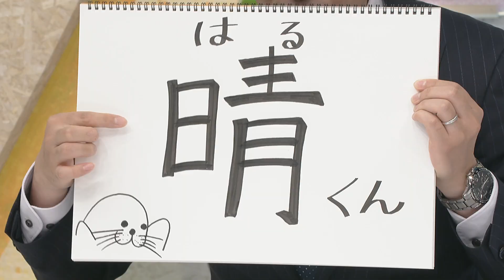プニプニでも結構筋肉質！？ 愛くるしいゼニガタアザラシの赤ちゃん 青森市の浅虫水族館で誕生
浅虫水族館で、ゼニガタアザラシの赤ちゃんが生まれました。母親と一緒にのんびり過ごす、愛くるしい姿を見せてくれています。

岩場の陰で寝転がっているのが、５月１７日に生まれたゼニガタアザラシのオスの赤ちゃん。名前はまだ決まっていません。生まれた時の体重は１８キロで、２２日までの５日間で２１キロに成長しました。

手前で寝そべっている母親の「静」は、くつろぎながらも心なしか我が子をかくまっているようにも見えます。２３日の午前中は、親子そろってひたすらゴロゴロしていましたが、普段はお母さんと一緒に元気に泳いだり、母乳を飲んだりする姿も見られるそうです。

【浅虫水族館飼育展示部海獣グループ　三浦辰馬さん】
「生まれたのが５月の１７日の（午後）８時すぎくらいで」
「割とスムーズに生まれてきてくれて、その直後も赤ちゃんが元気に動いているようでしたので、とても良かったです」

（Ｑ．赤ちゃんを触った感じはどんな感じですか？）「そうですね。やっぱり大人のアザラシと違って毛の質が違うというか、すごいツルツルしてて、触っていて気持ちいいです」
「（体は）プニプニというか、でも全身使って泳いでますので、筋肉質で結構硬いところもありますね」

「お母さんである静が赤ちゃんに寄り添って泳いでいるので、その光景っていうのは、３、４週間しか見られないので、その仲むつまじい様子を、ぜひ見てもらえればいいかなと思います」